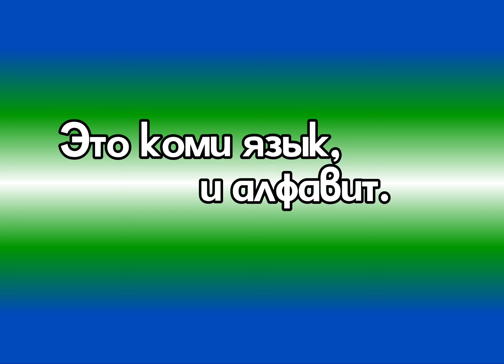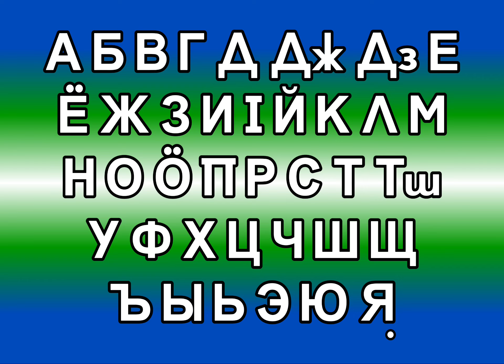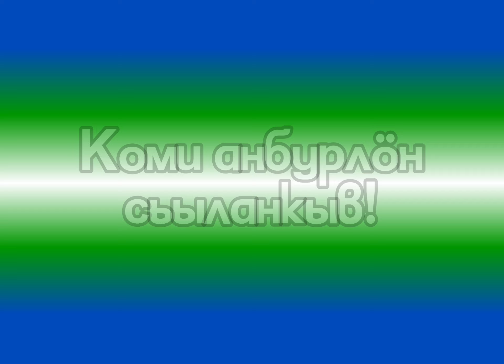Komi Alphabet Song - Алфавит сьыланкыв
Thanks to Uzeil the Political, and Suno AI for the Music.